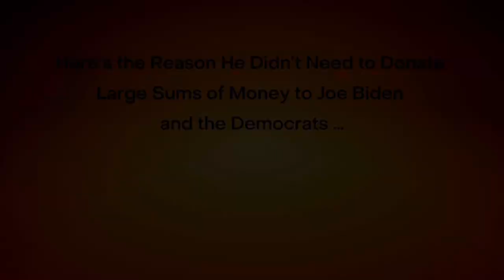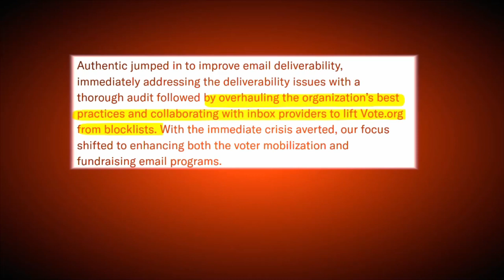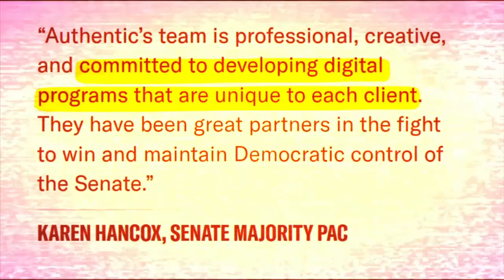Judge Overseeing Trump Hush Money Case Will Not Recuse Himself Despite Evidence of Bias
Judge Juan Merchan, who is overseeing Trump's hush money trial, has donated to Democrat candidates. Further, his daughter is the CEO of Authentic Campaigns, a Democratic consulting firm that did work for President Biden's 2020 presidential campaign.